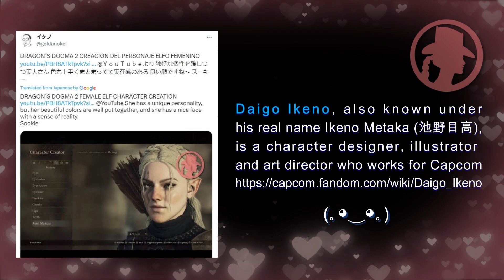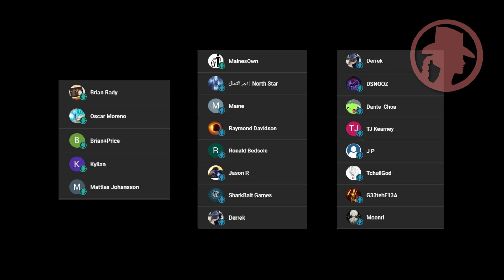🏅DRAGON'S DOGMA 2 MALE CHARACTER CREATION (EARLY ACCESS)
Dragon's Dogma is a narrative, single-player action RPG that challenged users to choose their own adventure. Start your adventure with a cool and immersive character. Exclusive at Fashion Little Outlaw. The best character creations just for you.